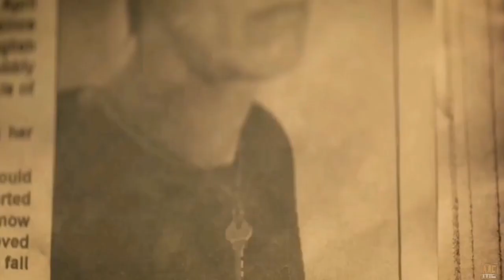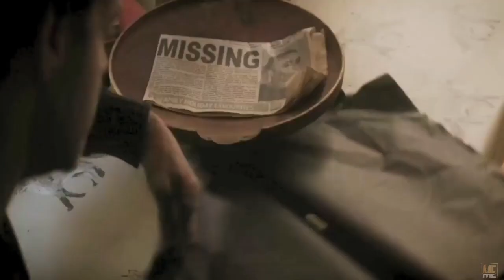Caveat (2020) | Movie Explained in English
Movie :
Caveat ( 2020 )